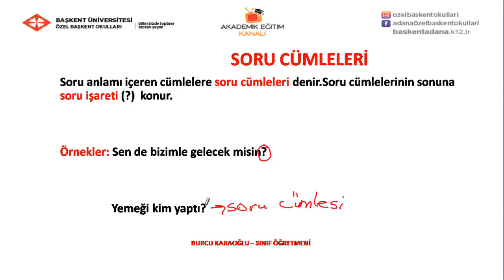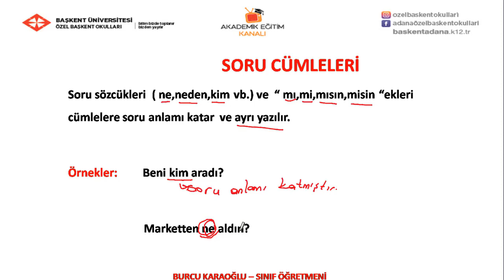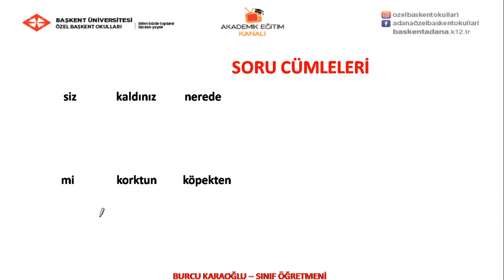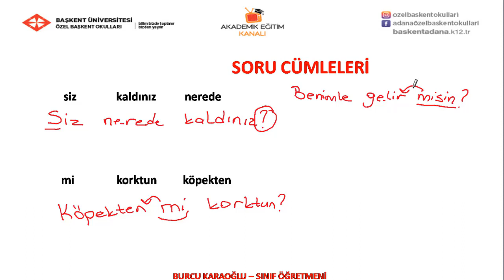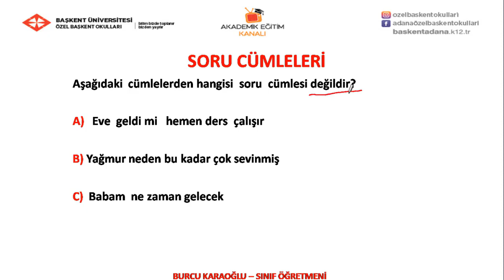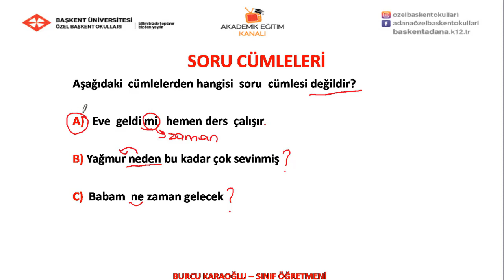10 - Soru Cümleleri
Özel Başkent Okulları 2.Sınıf Türkçe 10 - Soru Cümleleri